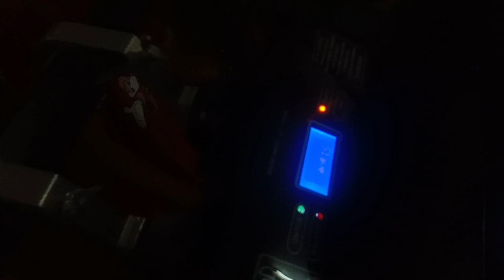Cara instalasi lighting, moving spider menggunakan tripod 3meter lightingshow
hallo semua nya , kali ini saya akan ajarkan cara instalasi lighting
saya instalasi menggunalan moving spider 9x10 fullcolor

jika kalian ingin request tentang instalasi lighting lain nya boleh komen ya , saya tunggu !

atau mau request review lighting lainnya silahkan komen ya